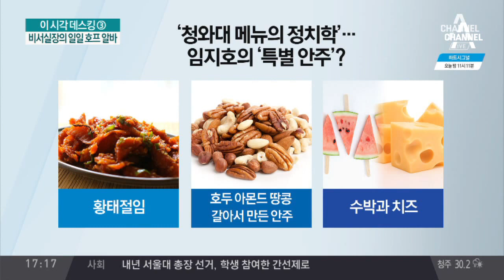文·재계 ‘첫 간담회’…시나리오 없는 ‘파격 소통’ / 어제 문재인 대통령과 재계가 만났습니다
어제 문재인 대통령과 재계가 만났습니다. 허물없는 대화를 위해서 노타이 차림으로 맥주잔을 부딪쳤는데요. 대통령이 직접 맥주를 따르기도 했습니다. 먼저 화면으로 만나보시죠.